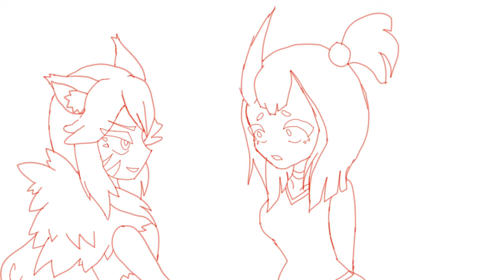WIP rough animation - scene 1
Audio belongs to the TV show She Ra and the princesses of Power
Made on Toon Boom Harmony